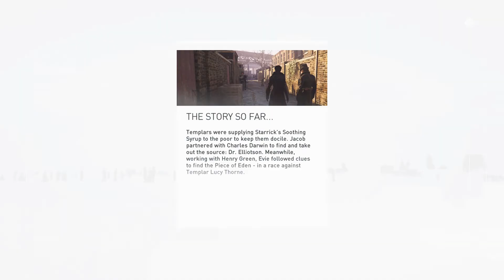Let's Play | Assassin's Creed Syndicate | Episode 40: End of the Line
On this episode, we set out as Jacob to reclaim the engines stolen from us by Pearl Attaway. We also resolve to eliminate Attaway, who was revealed to be a Templar.
Have you seen the previous episodes of this Let's Play? Why not start from the beginning?